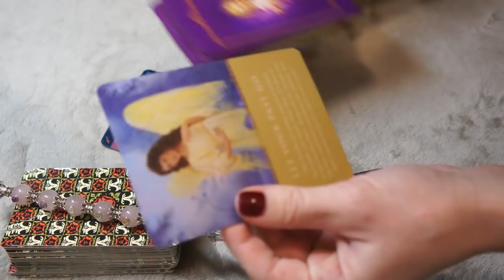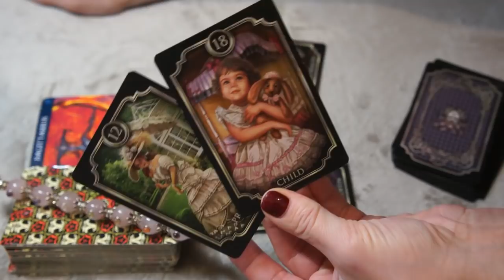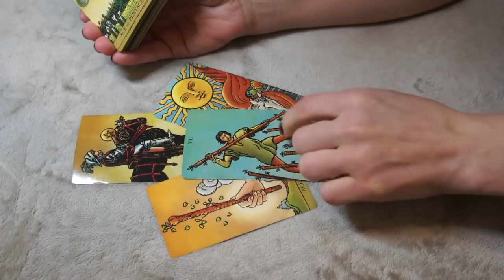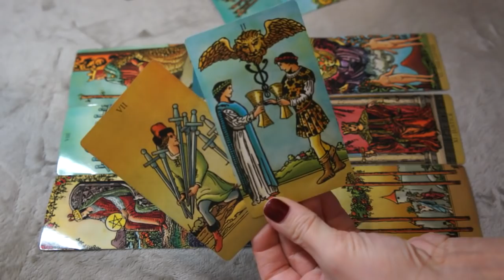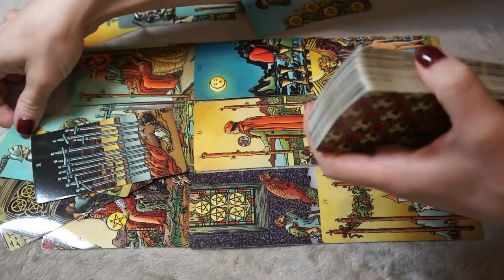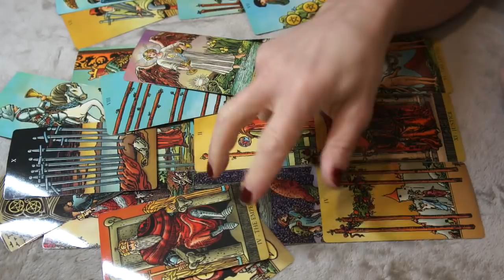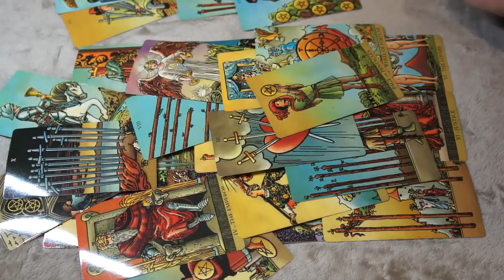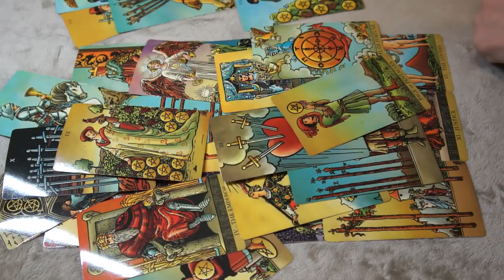SAGITTARIUS FEBRUARY 6-7 * WHEN THEY WILL BE BACK....YOU'LL BE IN A STABLE COMMITMENT*